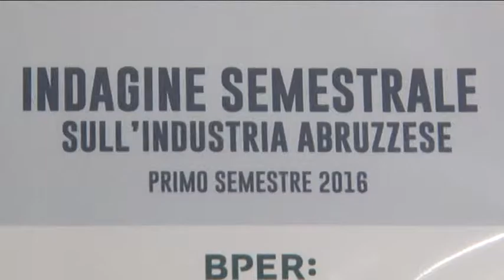Confindustria. In Abruzzo momento di stabilità delle imprese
Confindustria ha presentato il report semestrale dell’andamento economico delle aziende abruzzesi nel 2016. C’è una sostanziale stabilità dei dati: restano trainanti settore farmaceutico, automotive e agroalimentare